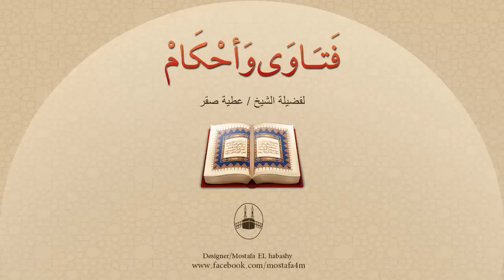هل يجوز أن يتزوج هؤلاء الأولاد من بعضهم ؟